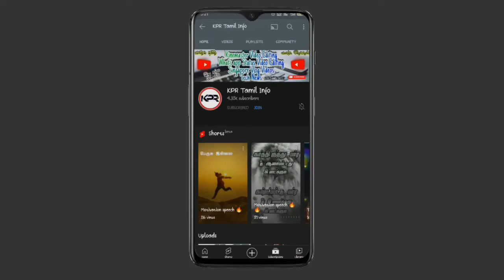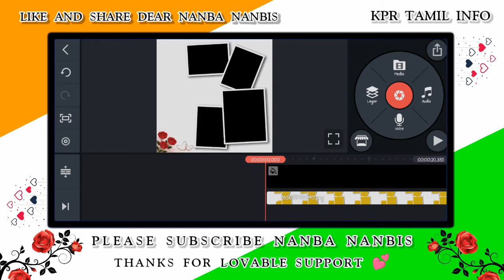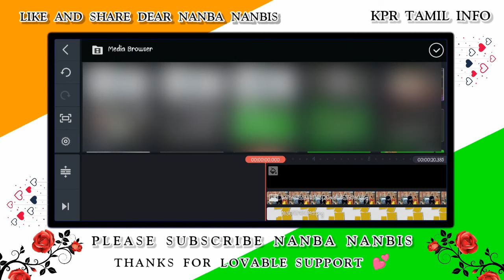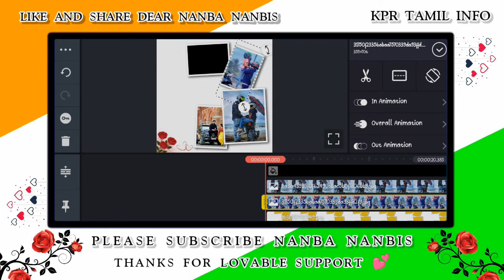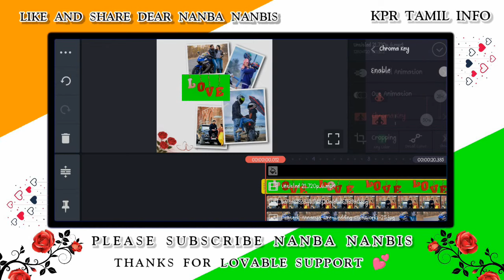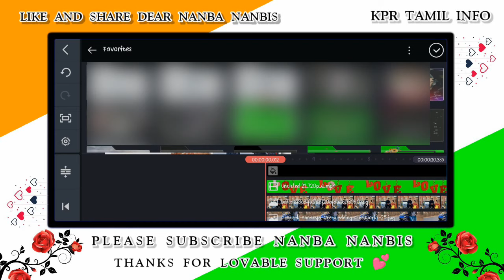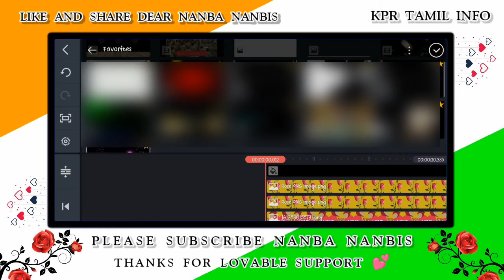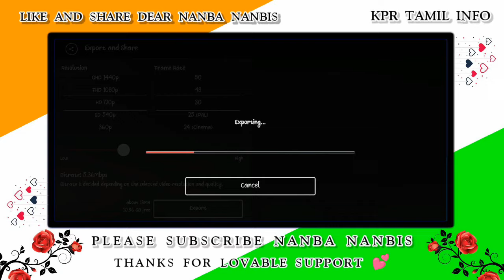Lovely 💞 beautiful status video editing in kinemaster tamil- trending video editing tamil